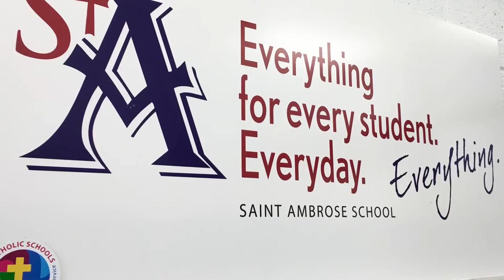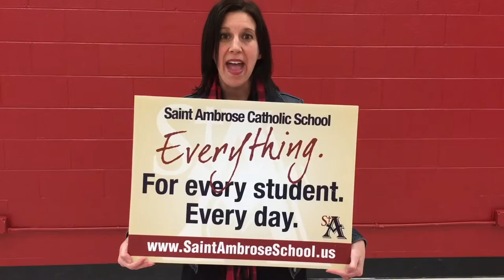Everything Red! Saint Ambrose School Auction and Gala